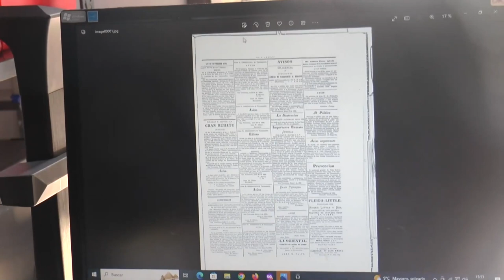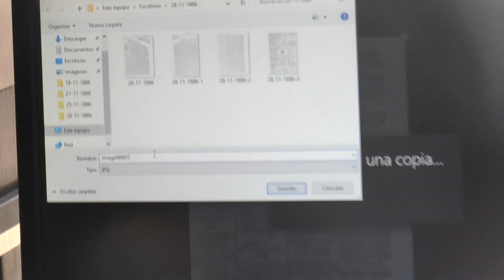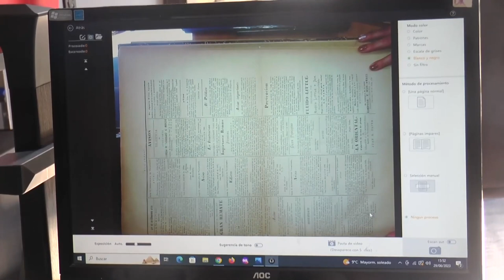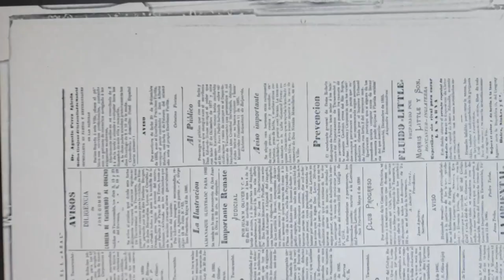Carlos Arezo hablando sobre los trabajaos de digitalización de documentos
El trabajo de digitalización de documentos que se realiza ahora es profesional con un escáner y es diferente, expresó a Mundo Visión el Director General de Cultura Carlos Arezo